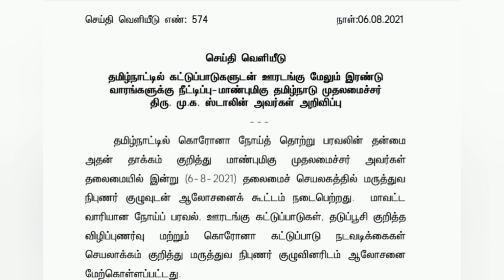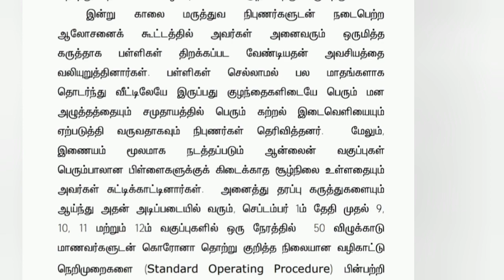BREAKING:TN Schools Reopen on September 1|செப்.1 முதல் 9,10,11,12-ம் வகுப்புகளுக்கு பள்ளிகள் திறப்பு